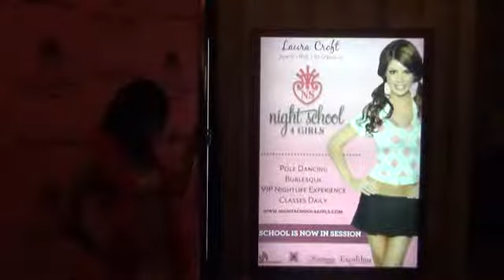night school 4 girls carpet and love is the air vegas 2011